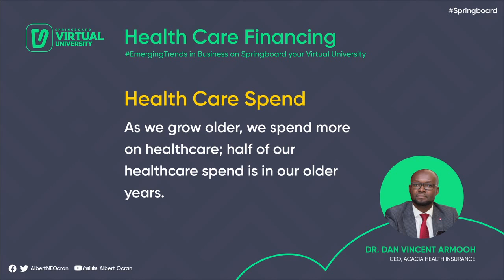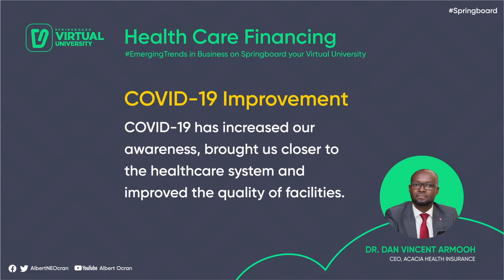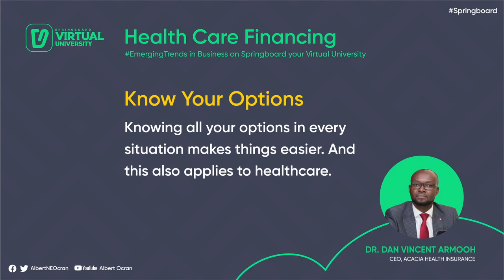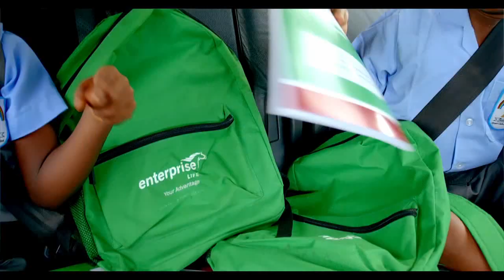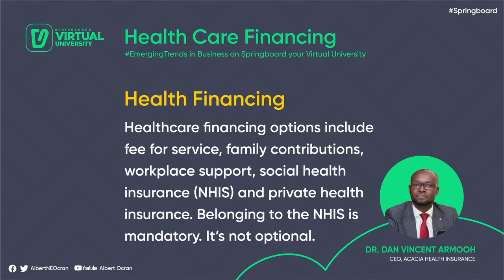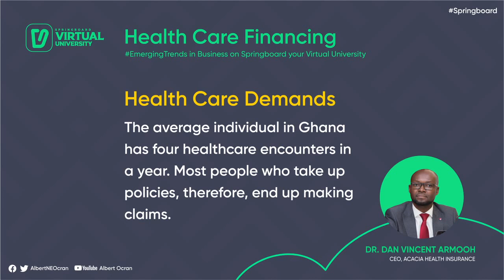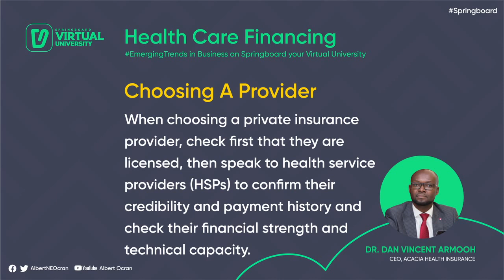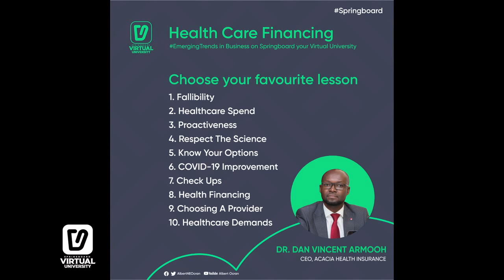HEALTH CARE FINANCING - EmergingTrends in Business (3) with Dr. Dan Vincent Armooh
HEALTH CARE FINANCING - EmergingTrends in Business (Episode 3) with Dr. Dan Vincent Armooh, CEO of Acacia Health Insurance